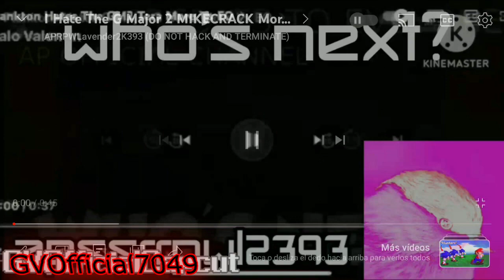Plankton Hates The GM2 IDK AGAIN MORE VS EO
@RDell634  Is Next